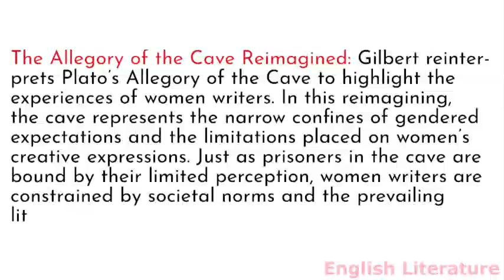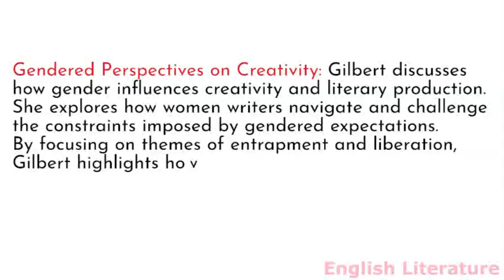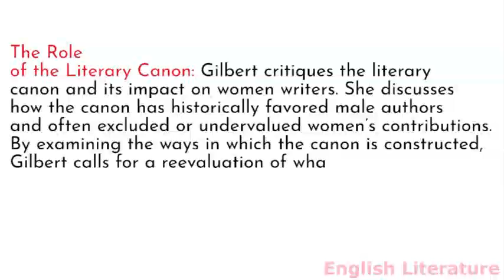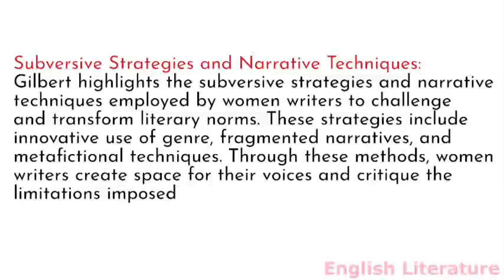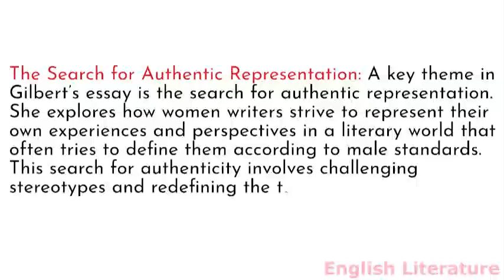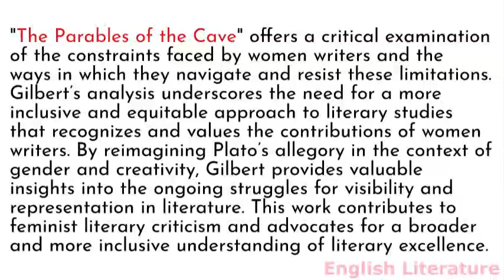Summary and analysis of The Parables of the Cave by Sandra M Gilbert